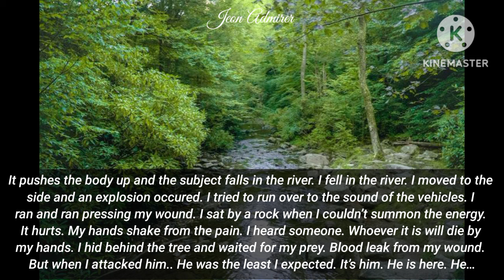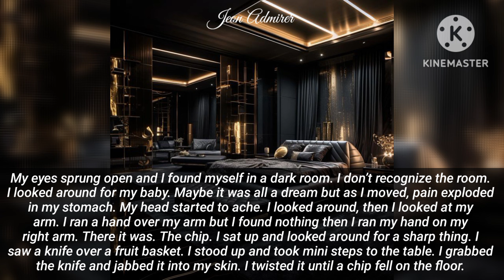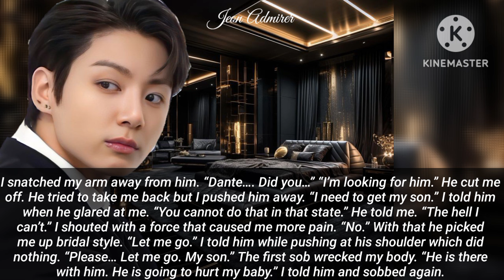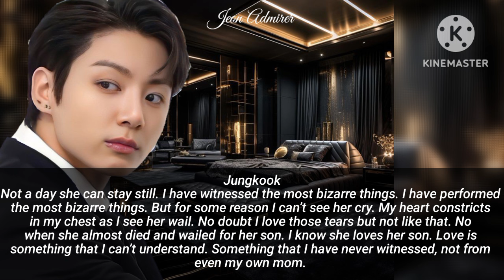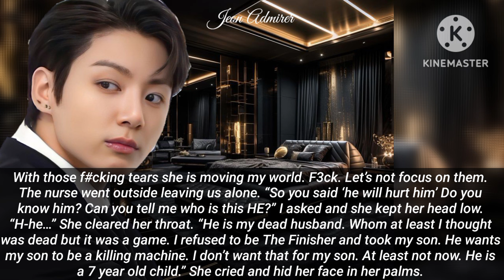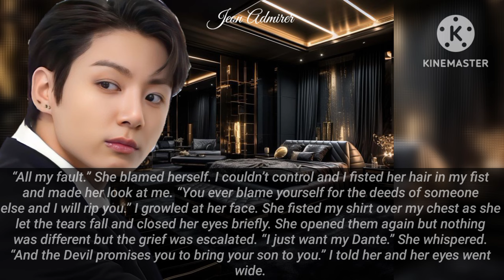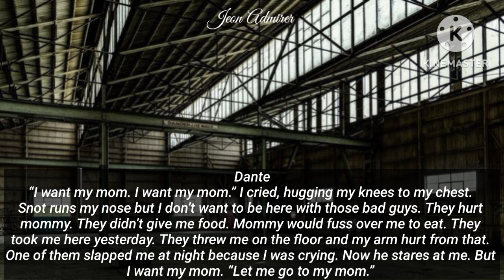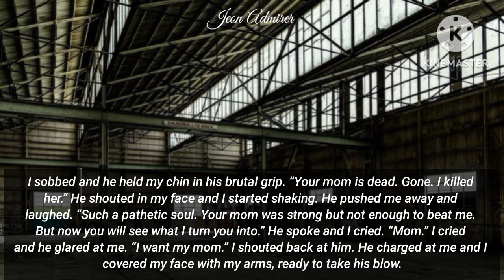#7 ||The Wing Of The Devil| He caught her to punish her but couldn't see a tear in her eyes ||Jk ff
What happens when the most dangerous man of the country makes a hot enemy. The faces lies but the face gives it away. The game must continue with threat of his life lingering by a thread. Oh my. who will be saved and from who.
The Devil in detail.
Who wins the game and who loses the game.
Shall I mention she is a notorious lady known as Finisher.